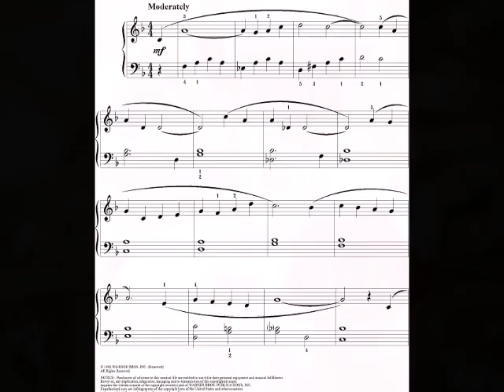Days of Wine & Roses - Ian Trewhella on Soprano saxophone.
Another version of the great tune but this time in contrast to my tenor sax version I have done a more laid back and slightly funkier soprano sax version, something I felt to dabble in but with still enough in it for the fellow "jazz heads" out there...